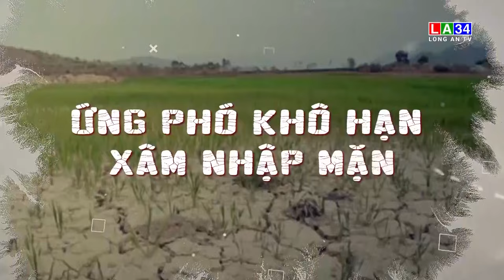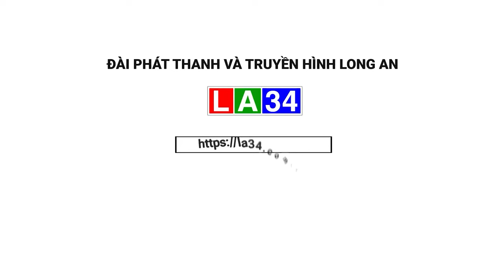Mặn xâm nhập sâu vào nội đồng hơn 130km | LONG AN TV